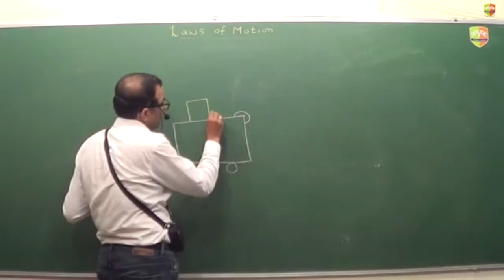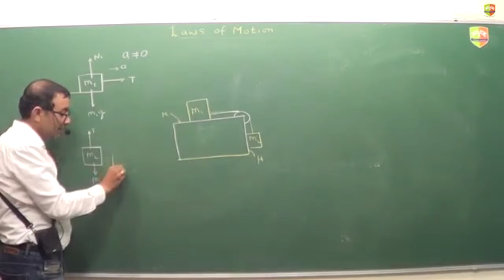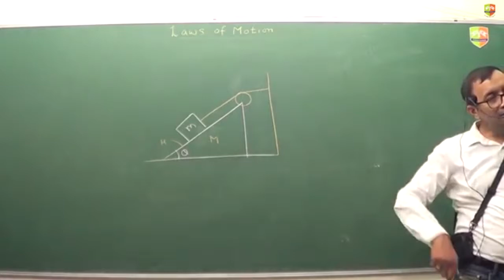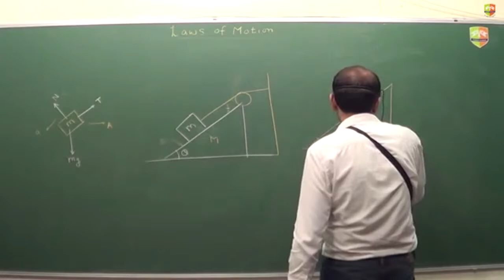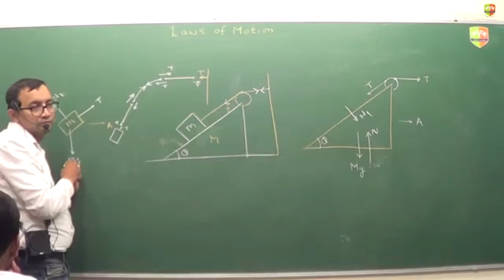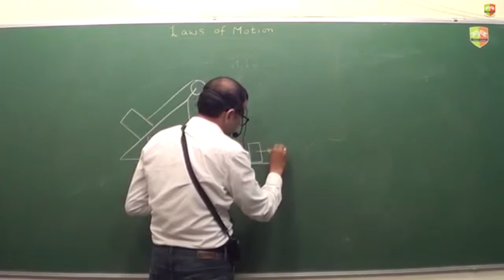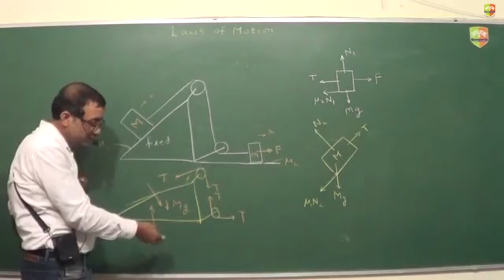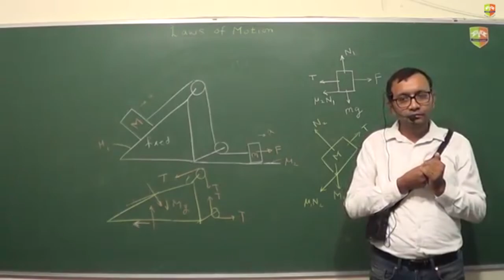Laws of Motion Part 4